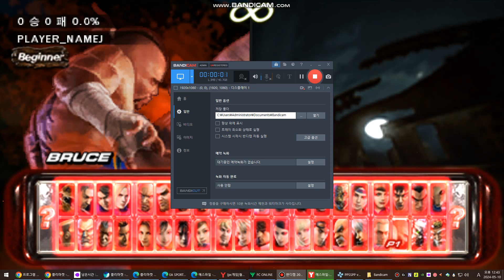철권 6 모쿠진 아케이드 모드 플레이